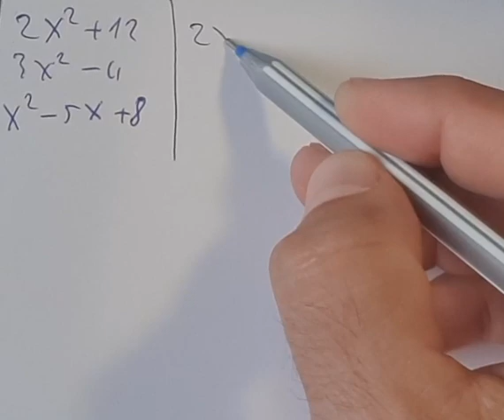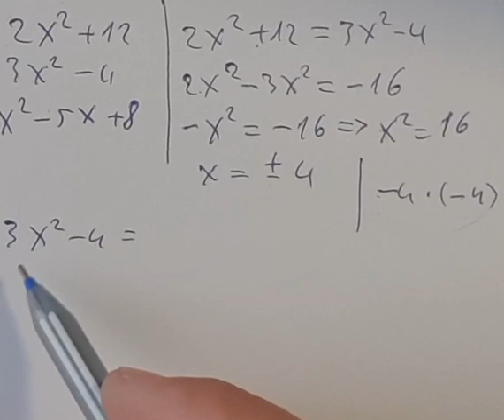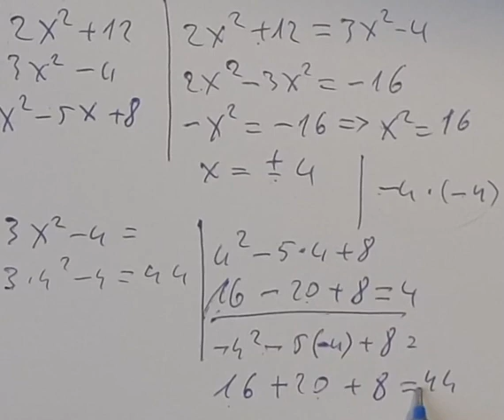Gjetja e x, kur 3 ekuacionet kane te njejten vlere